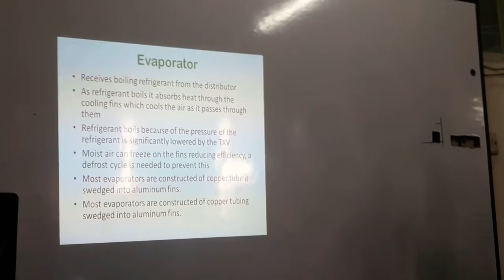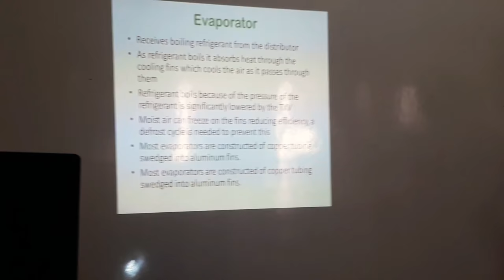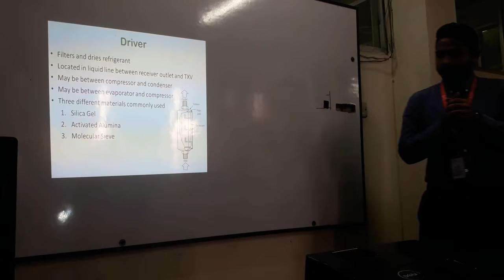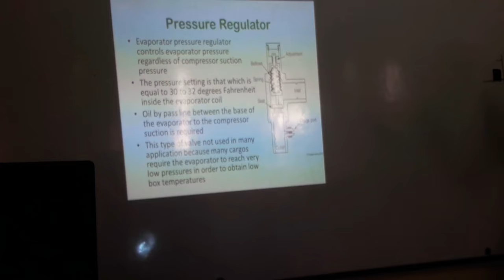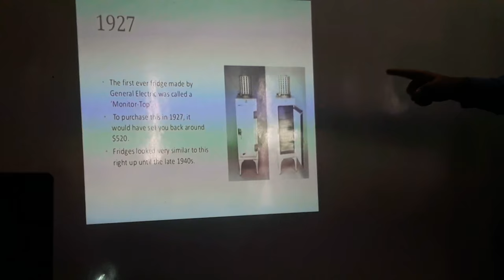Daffodil Polytechnic Institute (2018). First Time Presentation part -2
Daffodil Polytechnic Institute (2018).
First Time Presentation part -2.
Technology:Electrical.
Semister:2nd.
Dhanmondi 32,Dhaka,Bangladesh.